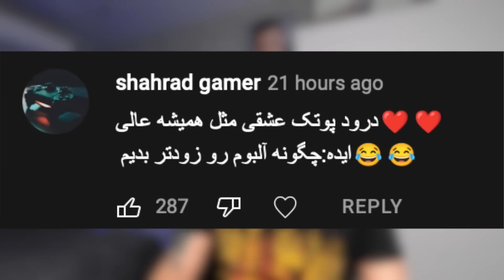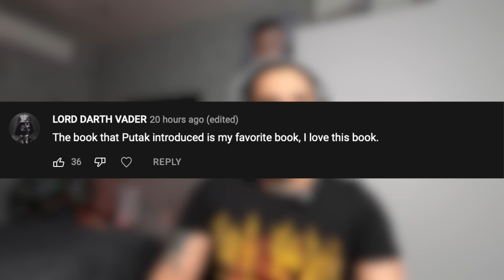The Best Magician Ever 🔥 حرفه ای ترین شعبده بازی های غیر ممکن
HUMANITY ❤️